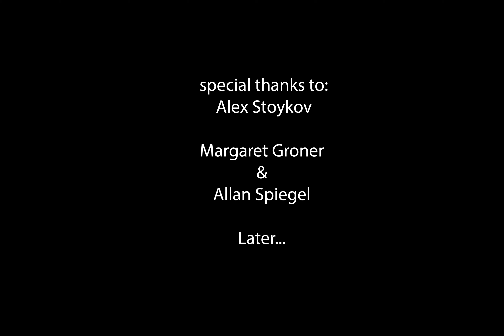Pearl Oyster Mushrooms Growing Time Lapse